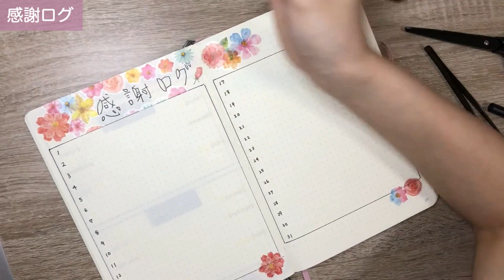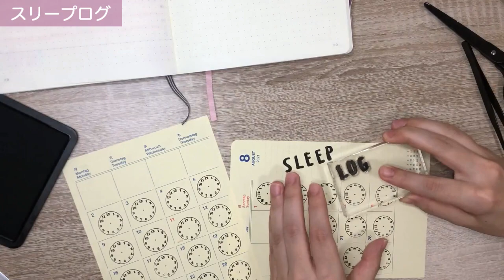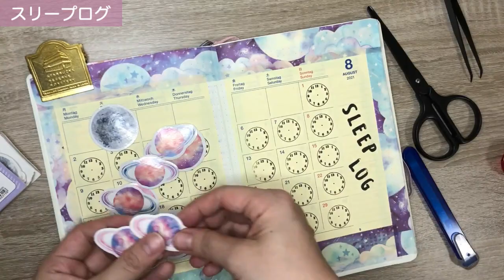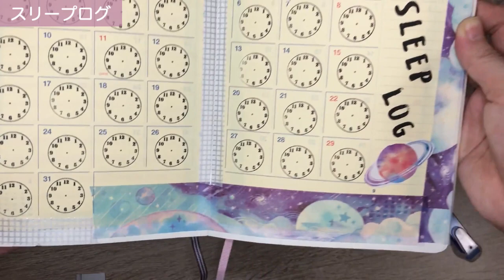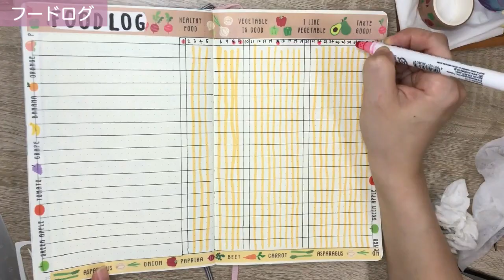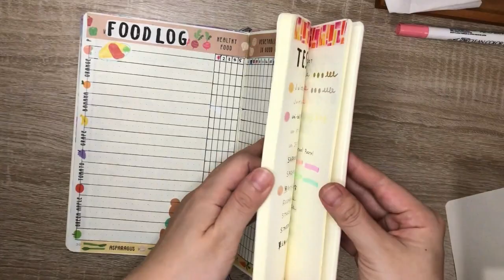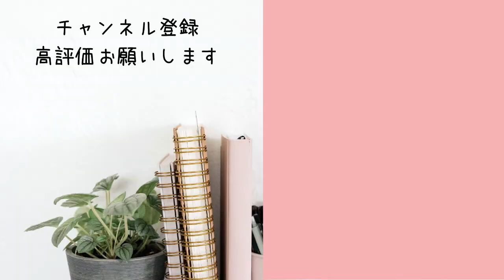【コレクションページのアイデア】バレットジャーナルに「感謝ログ」「スリープログ」「フードログ」を作ろう！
この動画のブログ版

参考書籍/書籍ねこねこさんの「バレットジャーナル活用術」

参考書籍/バレットジャーナル唯一の公式本

アリエクスプレスの初心者用マニュアル

2人育児中のママが購入品や子育て情報をシェアするブログ

instagram（手帳やノートの中身・子どもの写真など）